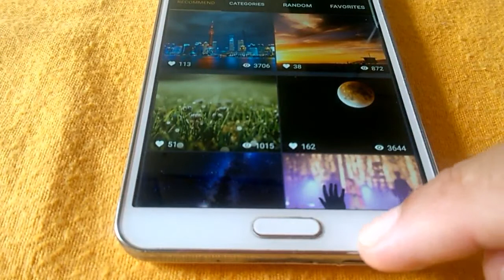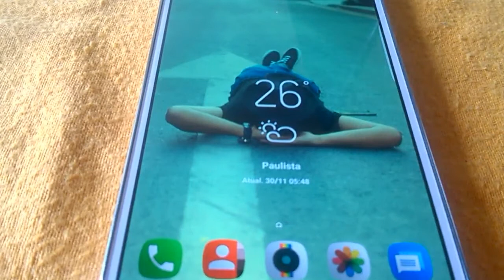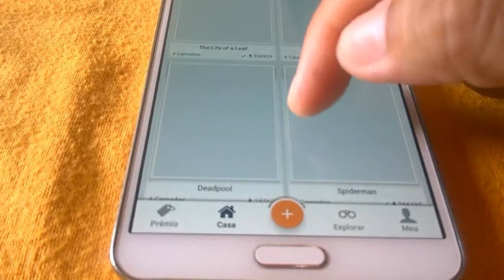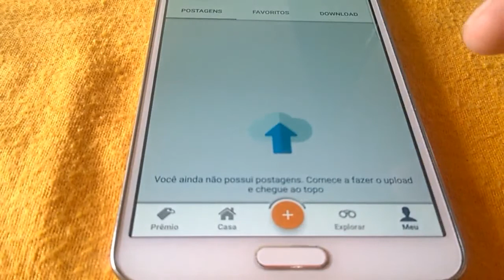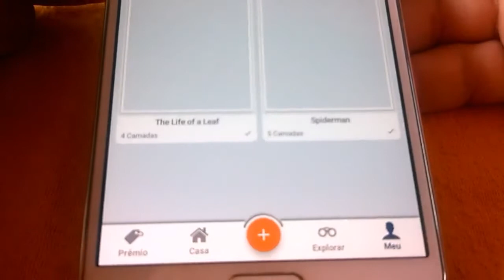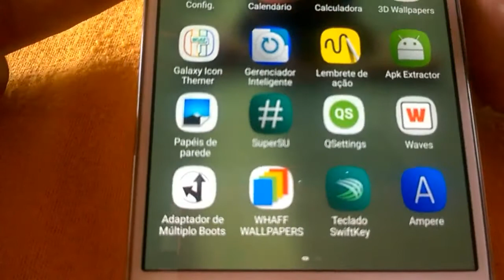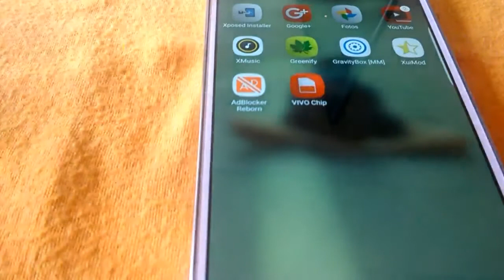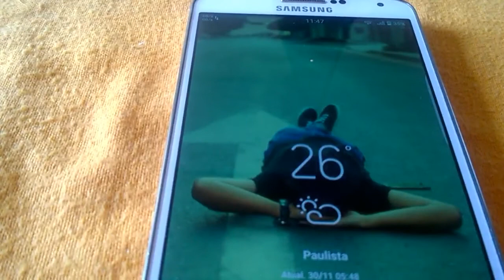QS by W.A.S surf edition V2.4 for Galaxy Note 3 sm-n9005